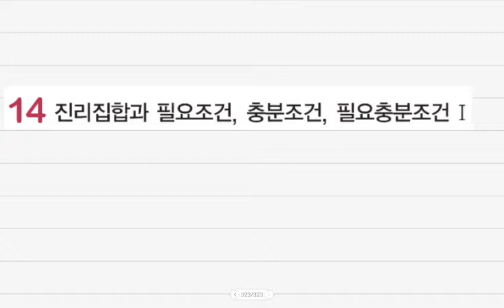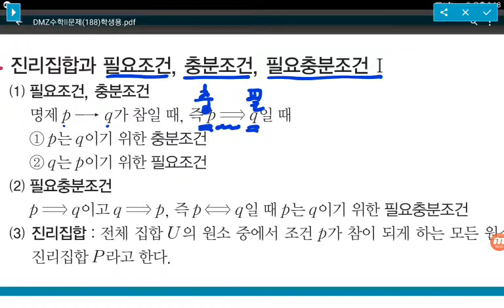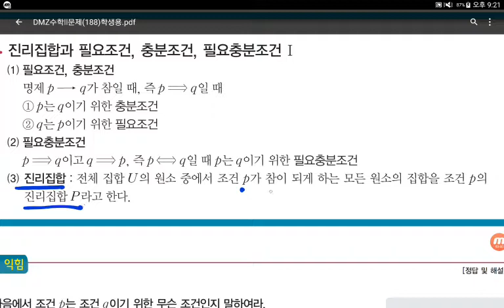[BDBD수학]고등수학ⅡDMZ 개념익힘 Ⅰ.집합과명제 14진리집합과필요조건,충분조건,필요충분조건Ⅰ